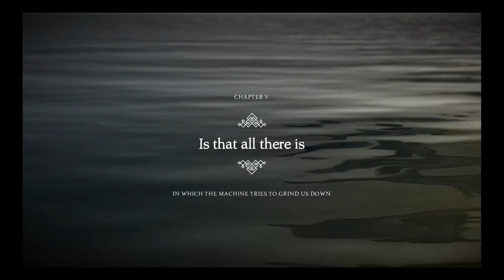Unravel Two Walkthrough - Nintendo Switch - Chapter 5, Is That All There Is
Another chapter in the story, chapter 5 of 7. Getting close to the end. I hope you like the story so far.